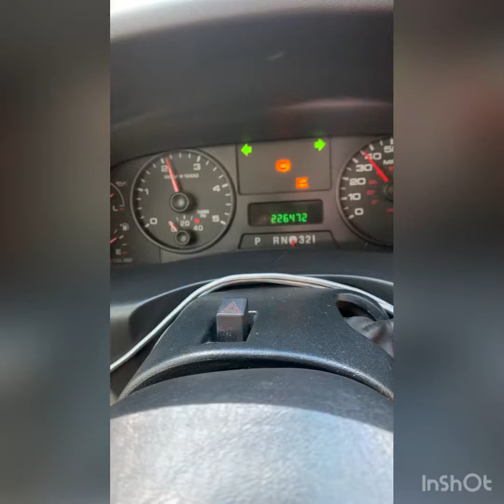LoxDCE Excursion and F250 KR dirt drags, drag race, sled pull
South Coast Truck/Tractor Nationals at Palm Beach International Raceway. This is the first video I’ve ever edited. Did it all on my phone.

Going to start doing more videos of the shop and the work we do as well as some DIY tips for the youtube mechanics out there. We’ll see where it takes us!